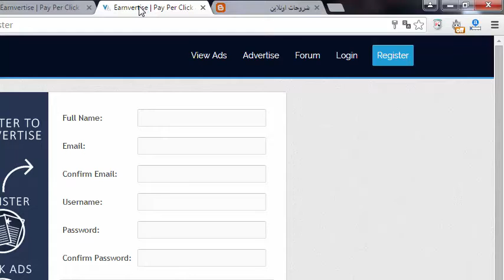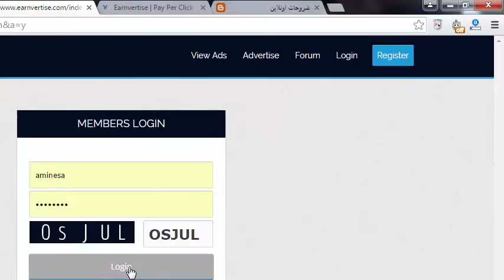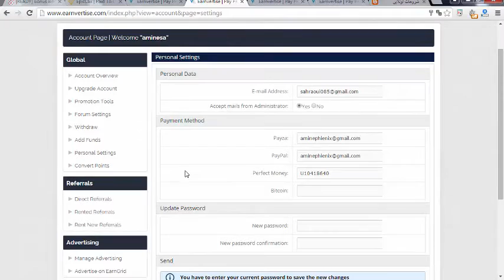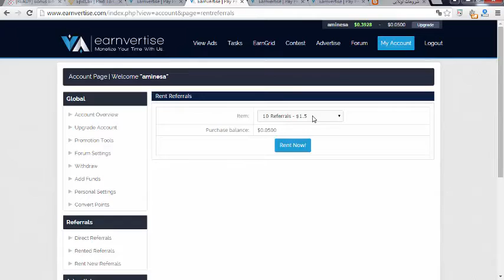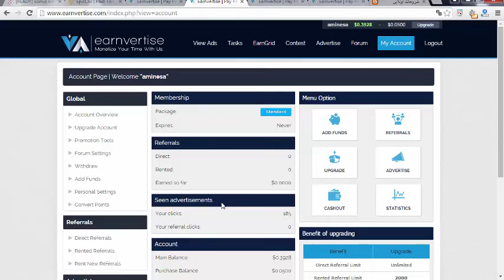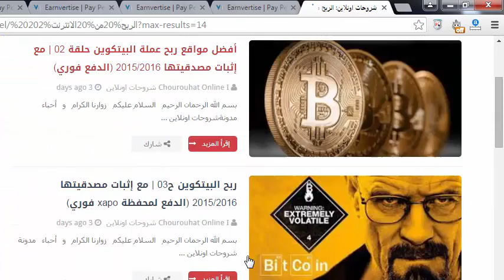أفضل موقع لربح المال 2016(earnvertise) الدفع علي جميع البنوك | دفع فوري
للاف الموقع اصبح لايدفع

▂ ▃ ▅ ▆ █ شروحــــات أونلايـــن █ ▆ ▅ ▃ ▂
▬▬▬▬▬▬▬▬(ஜ۩۞۩ஜ)▬▬▬▬▬▬▬▬▬
شركات ربح المال من الانترنت
اهلا وسهلا بكم في قناة شروحات أونلاين ChourouhaT online لتعليم الربح من خلال الانترنت سوف تجدون معنا كل شئ عن كيفية الربح من الانترنت والتربح الحلال من المواقع الاجنبية التى الكثير من العرب لا يعلمون عنها وعن هذا المجال شئ هذا المجال الذى اصبح مصدر للرزق لكثير من الناس سواء الاوربيوين او غيرهم لذالك كان موضوعنا اليد الصادقه التى تاخذ بكم الى كيفية الربح من خلال الانترنت وستجدون في قناتنا الكثير والكثير من الشروحات التى تسهل عليكم الطريق. شروحات برامج و مواقع وفن و كذلك الربح من الانترنت بانواعه ptc / bitcoin شركات الربحية .

كان معكم أخوكم امين  إداوشبرك
You are welcome in the channel explanations online ChorohaT online to learn a profit through the Internet you will find us everything about how to profit from the Internet and profiteering from foreign sites that many Arabs do not know about it and this thing this area area which has become a source of livelihood for many people, both Alurbioan or others for the piece was our theme sincere hand that takes you to how to profit through the Internet and you will find in our channel lots and lots of explanations that make it easier on you the way. Explanations programs and art sites, as well as profit from the Internet different kinds ptc / bitcoin-profit companies .
As well as explanations channel specializing in software and sites of interest to everyone